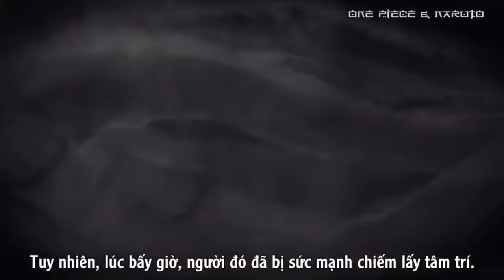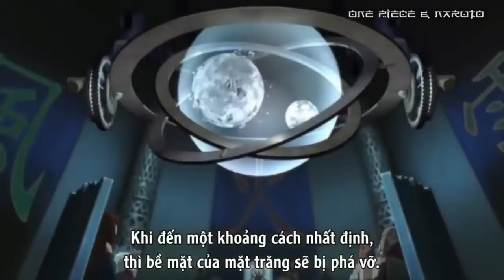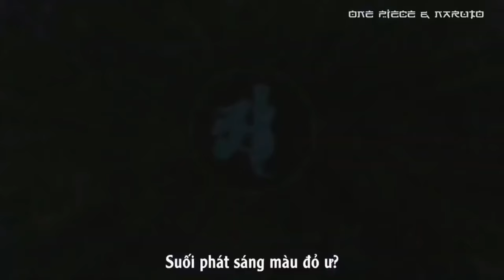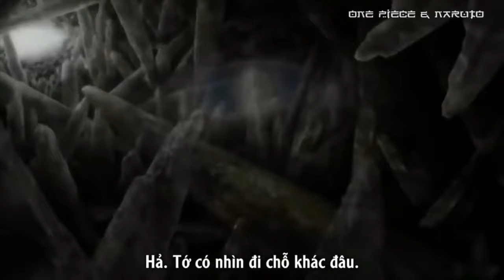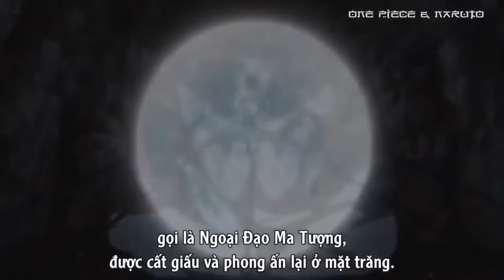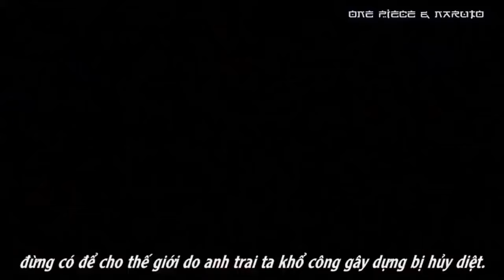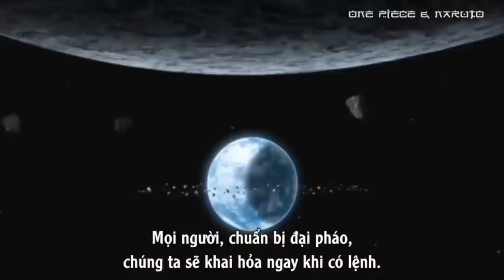Naruto The Last Movie - Trận Chiến Giải Cứu Hinata Trên Mặt Trăng